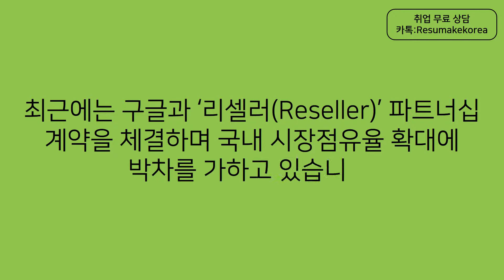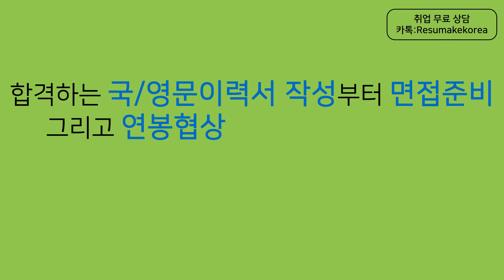[취업컨설팅] 외국계기업 콘센트릭스서비스코리아 채용 합격사례 Concentrix Korea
취업 면접학원 & 취업컨설팅 회사순위 No.1 레쥬메이크의 1:1 맞춤형취업 취업컨설팅! [취업컨설팅] 외국계기업 콘센트릭스서비스코리아 채용 합격사례 Concentrix Korea! 신입부터 경력직 이직을 위한 면접컨설팅, 자소서컨설팅, 이직컨설팅, 경력직컨설팅 프로그램!